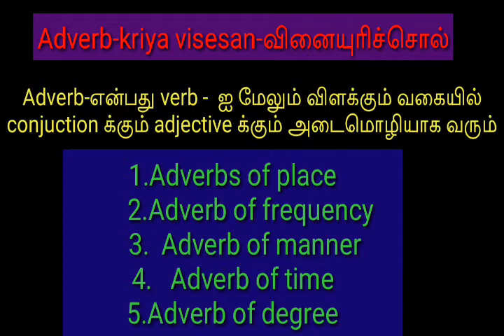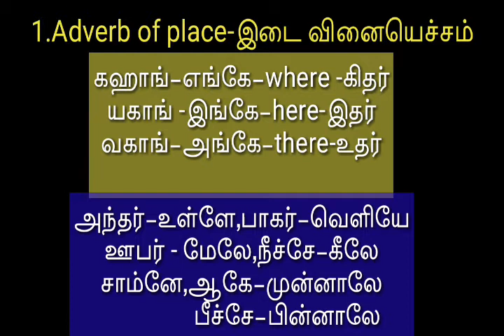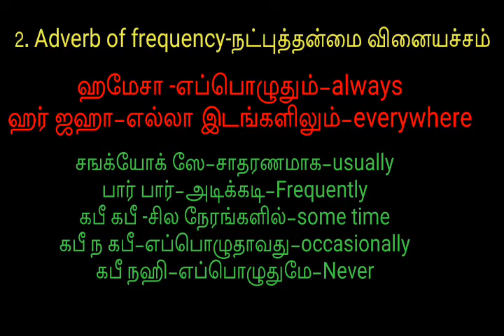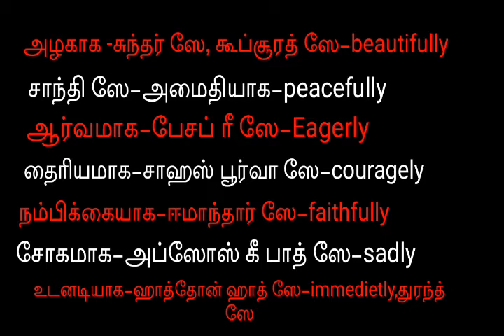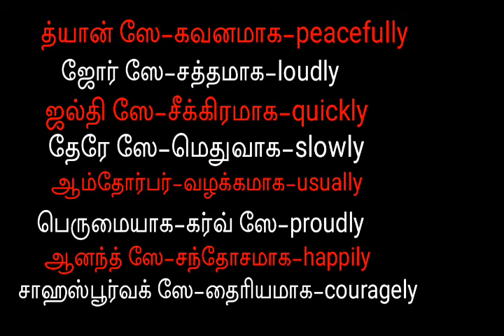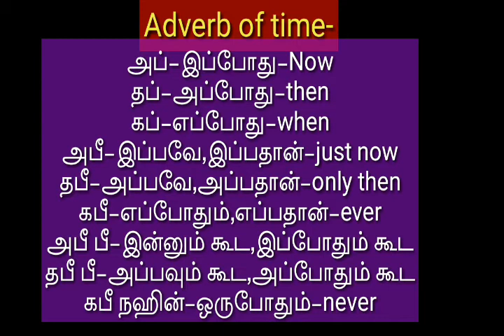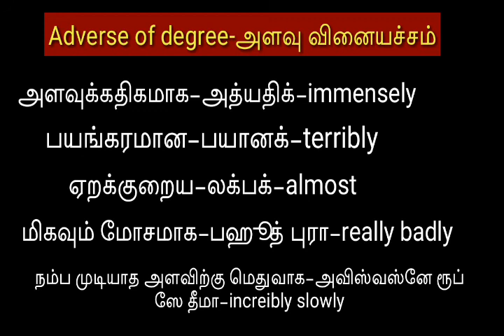இணையதலத்தின் வாயிலாக ஹிந்தி கற்போம் கற்பிப்போம் பகுதி ௯/spoken hindi part-௯/Adverb in hindi